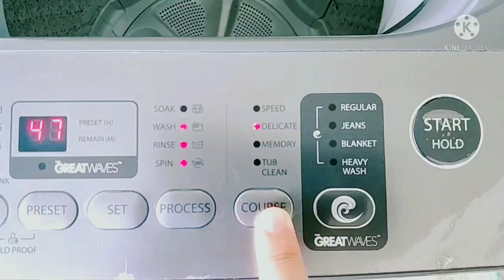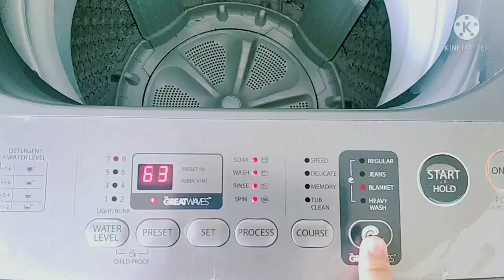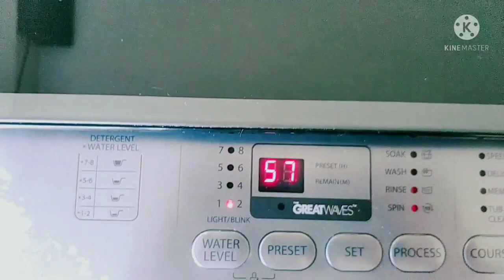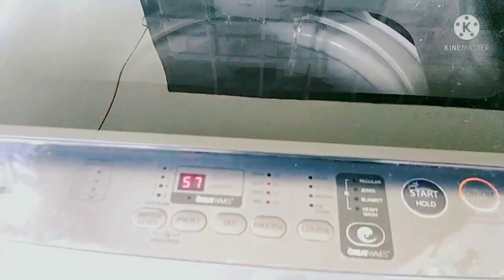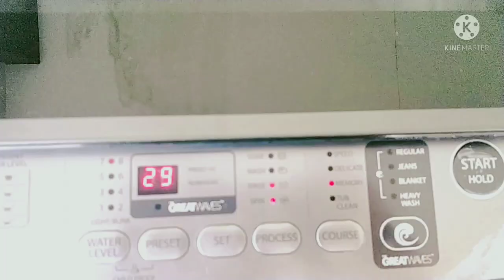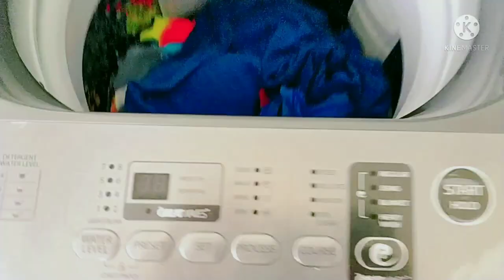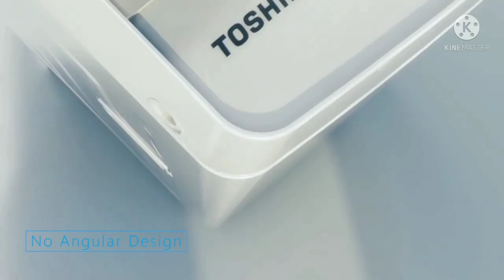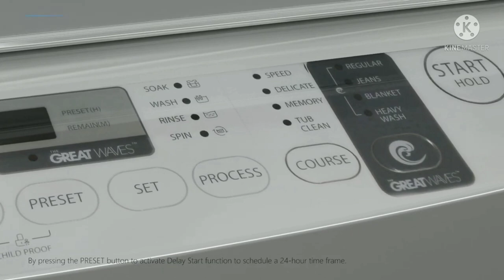TOSHIBA AW J800A GREAT WAVES TOP LOAD FULLY AUTOMATIC WASHING MACHINE REVIEW/TIPS | Family VLOG TV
TOSHIBA AW J800A GREAT WAVES TOP LOAD FULLY AUTOMATIC WASHING MACHINE REVIEW and TIPS | Family VLOG TV